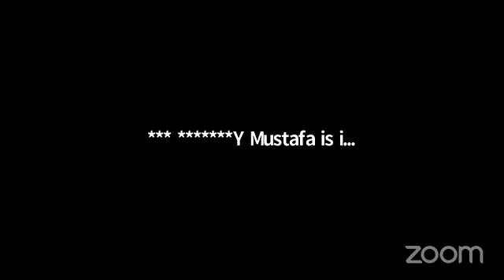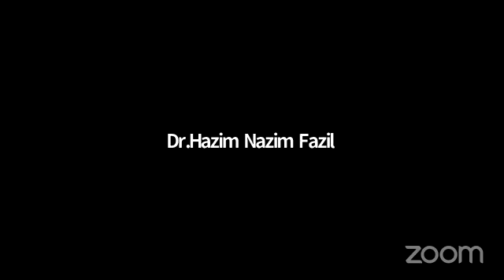111 بعنوان:[ آفاق العلم في معجزات الأنبياء (رؤيــة رســـــــــائـــل الــنــور) ]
الجمعية الأردنية لإعجاز القرآن والسنة
لحضور المحاضرة (111) بعنوان:
[ آفاق العلم في معجزات الأنبياء
 (رؤيــة رســـــــــائـــل الــنــور) ]
🎙 يقدمها:
« د. مأمون فريز جرار »
⏱️ يدير اللقاء:
أ. فاروق رسول يحيى - رئيس مركز كردستان للإعجاز العلمي
📝 وذلك يوم السبت الموافق 2020/11/21